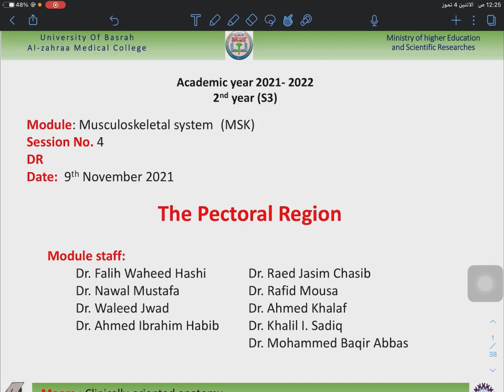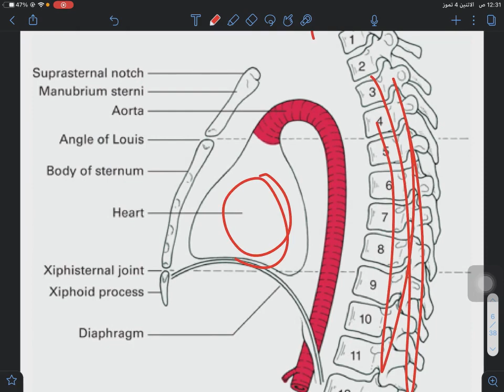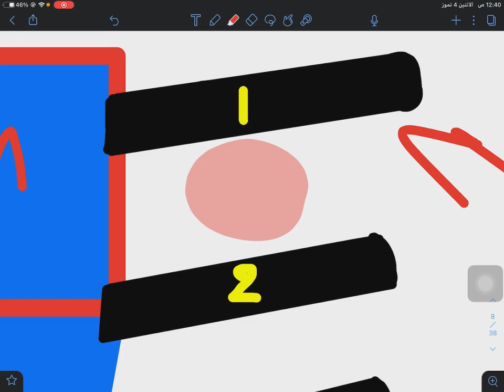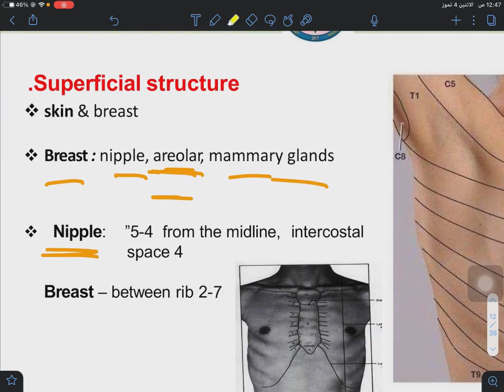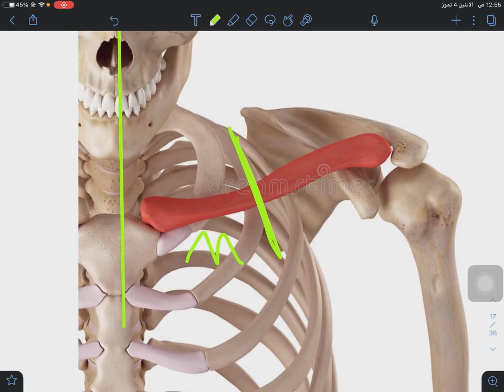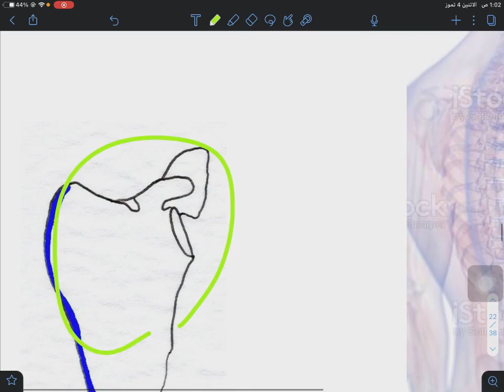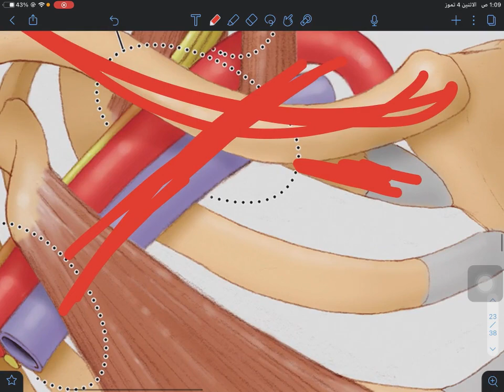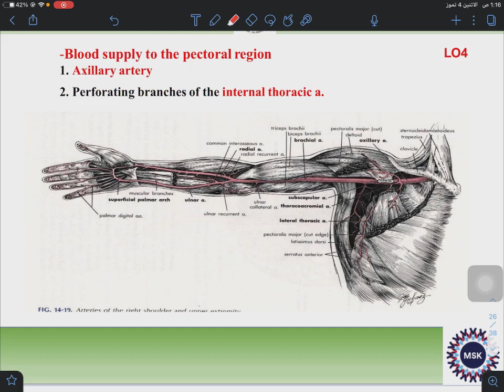MSK || Session 4 Lecture 1 (Pectoral Region) || part 1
رابط قناة مادة التشريح على التليكرام

معرف حساب التليكرام  @dr_m9d

معرف حساب الانستكرام dr_m9d